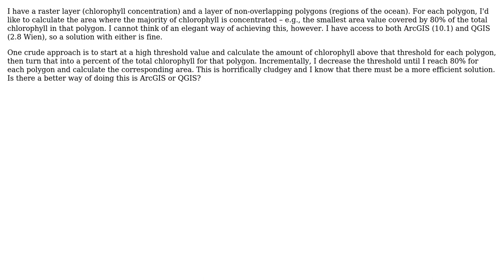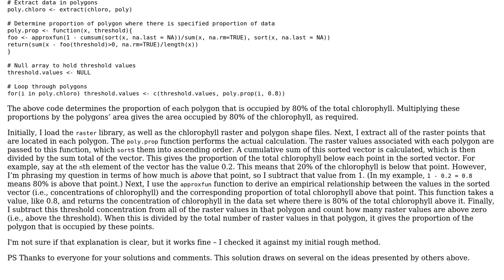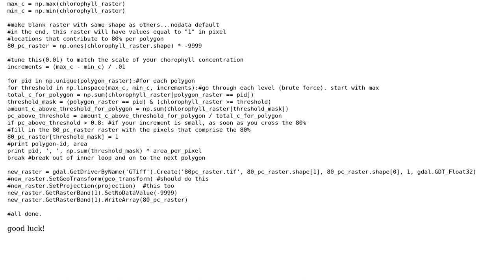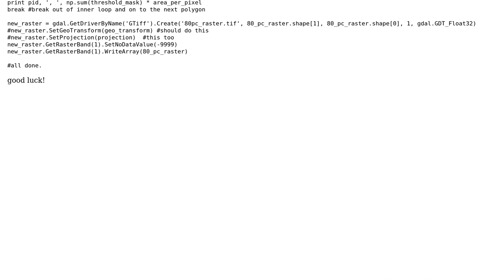GIS: Calculate minimum area where x% of raster value total is concentrated within polygons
With thanks & praise to God, and with thanks to the many people who have made this project possible! | Content (except music & images) licensed under CC BY-SA | Music | Images & others | With thanks to user user1269942 user Lyngbakr user Jen Podvin user Chris W user Adrian and the Stack Exchange Network Trademarks are property of their respective owners. You are responsible for your own actions.